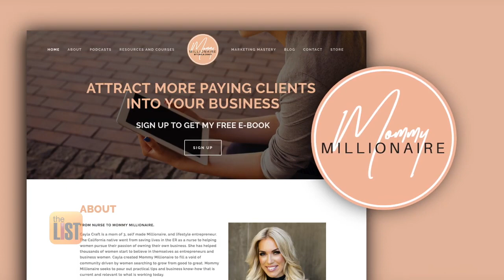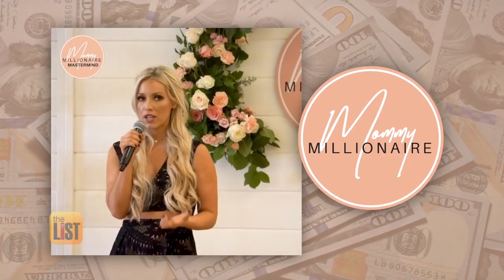Mommy Millionaire Shares Her Secrets to Success | Cayla Craft on The List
Facebook.com/CraftCayla

Instagram.com/Cayla.Craft

CaylaCraft.com